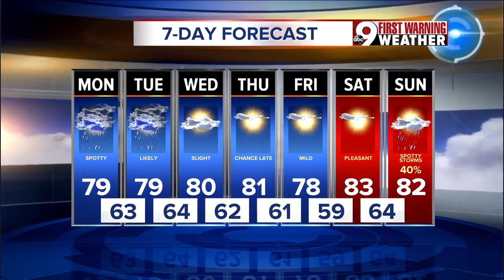Your Monday morning forecast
Aug. 28: Your Monday morning forecast